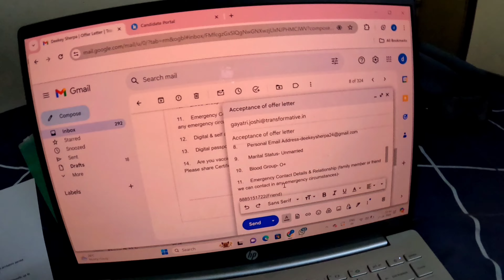Job offer letter, Unveiling pet name, College hustle, Celebration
I hope you people enjoyed watching it as much as I enjoyed creating it.

I upload once a week it might be any day
xoxo
see you on my next video
Xoxo